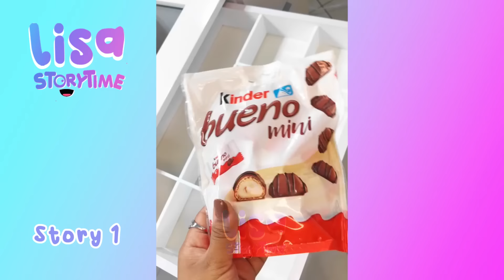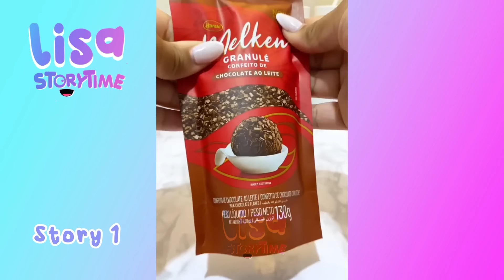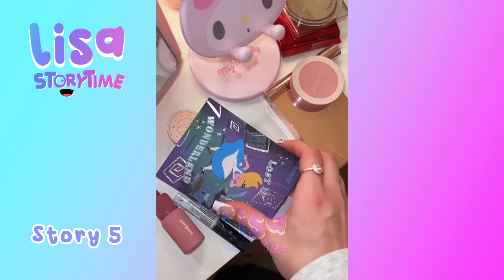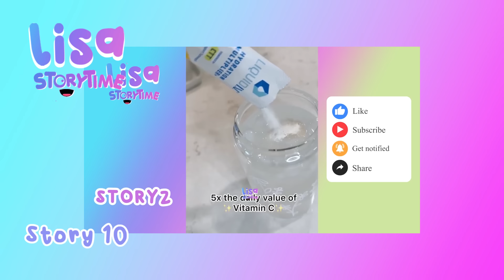🌺 30 Minutes Satisfying Restock And Organizing Tiktok Storytime Compilation Part299 | Lisa Storytime